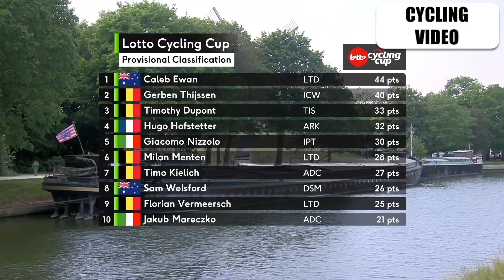Highlights | Elfstedenronde Brugge 2023